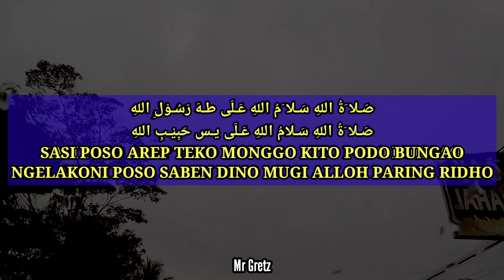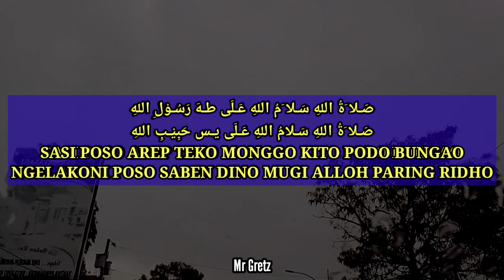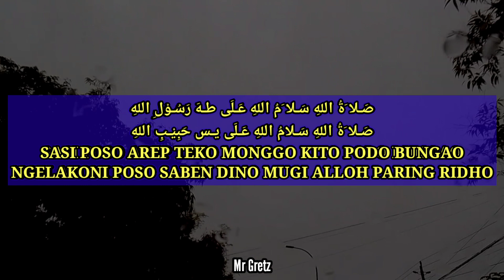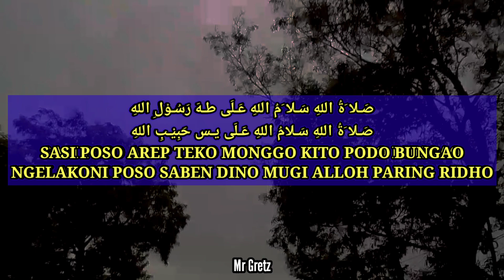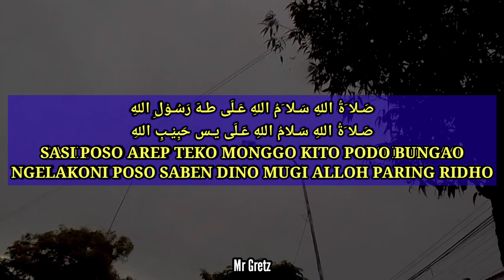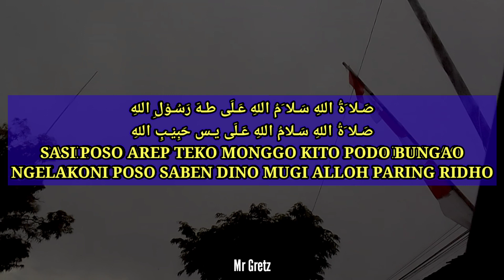Sholat Jawa Terbaru 2023 Wulan Romadhon Pujian Setelah Adzan Sebelum Sholat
Lirik sholawat Jawa Bulan Puasa Ramadhan 2023
صَـلا َةُ اللهِ سَـلامُ اللهِ عَـلَى يـس حَبِيْـبِ اللهِ

SASI POSO AREP TEKO MONGGO KITO PODO BUNGAO
NGELAKONI POSO SABEN DINO MUGI ALLOH PARING RIDHO